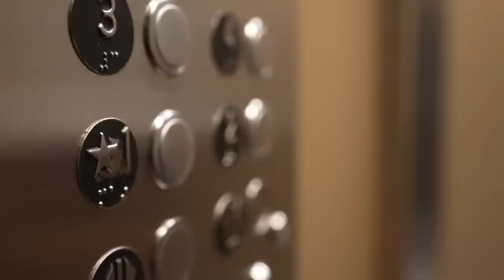Fishing ABANDONED Six Flags (Urban Bass Fishing)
0:00 The Idea
2:02 Sneaking In
5:09 KICKED OUT
8:47 Urban Fishing
9:30 We Finally Caught ONE!
11:52 Urban Bass Fishing
15:53 Back at The Car

Editing software
Camera Case